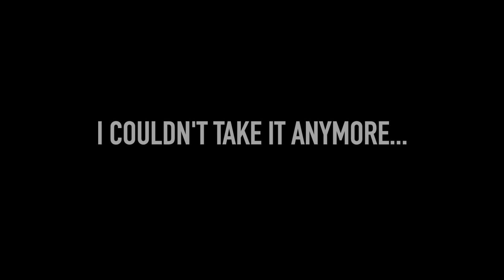This TINY POND Is Full Of MONSTER FISH!!! (My Biggest, 4 Times Over)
I've always wanted to fish here, but never have. Not sure why but I do know one thing... I will in fact be going back. Probably with boo. PAAA POWWW!!!

DAKOTA LITHIUM: our-batteries